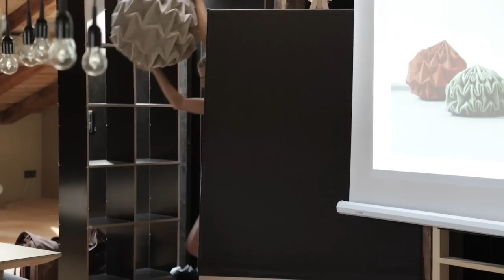As a designer you will sometimes "fail completely" says Nils Holger Moormann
German designer Nils Holger Moormann told young designers they must learn to be resilient if they want to have succesful careers at this year's Blickfang designworkshop.